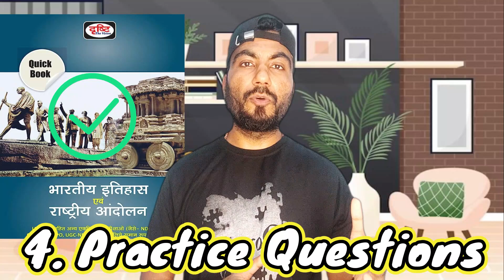Drishti ya Mahesh Barnwal History कौन सी book best है | best book for exam | UPSSSC, UPPCS, SSC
Drishti ya Mahesh Barnwal History कौन से book best है
Drishti ya Mahesh Barnwal History
कौन से book best है
best book for exam
drishti publication books
drishti history book
drishti quick book
mahesh barnwal history book
mahesh barnwal book
book review
drishti book review
drishti books review
books review
which one is best book
best book purchase for exams
mahesh barnwal book for uppcs
drishti book for uppcs
lucent book for bpsc
lucent book  mppcs
indian history book
indian history lucent
history book by mahesh barnwal
upsc
uppcs
uppsc
mpsc
mppcs
ukpsc
uppcs books
uppcs syllabus
uppcs syllabus
upsssc pet books